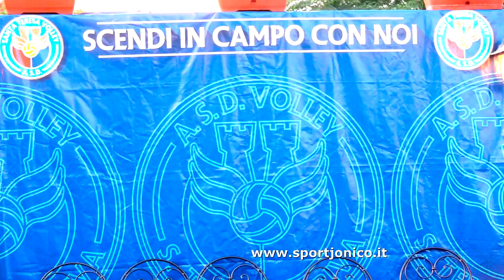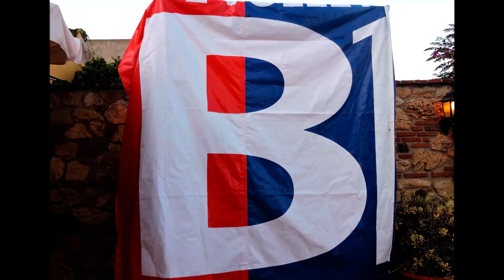La presentazione di Federica Pietrangeli:nuovo idolo dei tifosi.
L'accoglienza della tifoseria al neo acquisto Federica Pietrangeli presenta lo scorso Lunedi 13 Luglio 2015 presso l'Antico Forno di Chillemi. Saluto caloroso da parte dei tifosi organizzati "Eagles" con l'omaggio del tradizionale mazzo di fiori. Poi le solite foto di rito del libero volante.